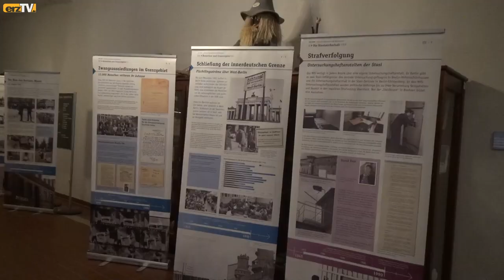Geschichte im Rathaus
EIBENSTOCK: Auf ein Stück deutsche Geschichte kann man derzeit im Eibenstocker Rathaus treffen. Im Verwaltungsgebäude ist die Ausstellung "Die DDR – Zwischen Repression und Widerspruch" der Sächsischen Landesbeauftragten zur Aufarbeitung der SED-Diktatur zu sehen.